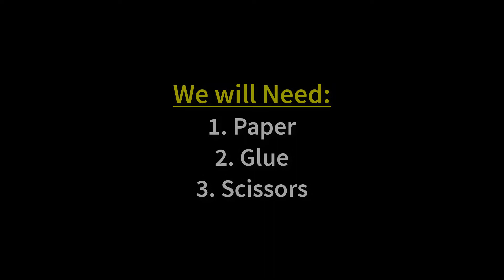How to Make Small Paper Rose Flower – DIY Paper Crafts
Hello and welcome. Learn How to Make Small Paper Rose Flower with me tonight. To make this I will use:
1. Paper
2. Glue
3. Scissors

All the measurements that are needed to make this paper craft are given in the video. Follow the video for further instructions.